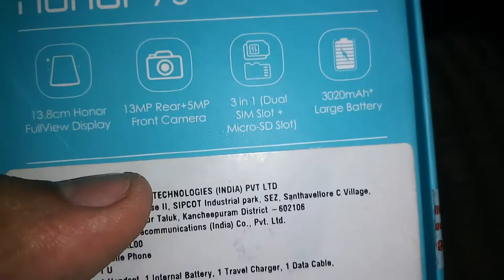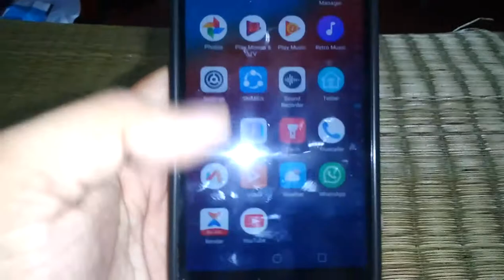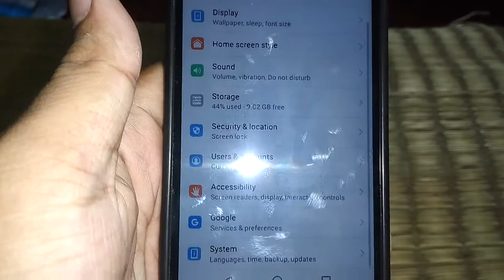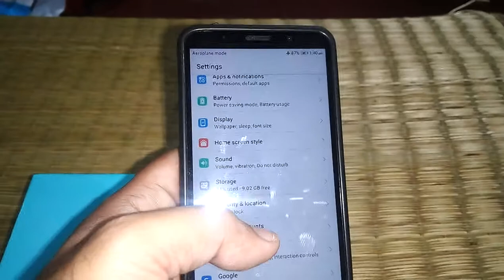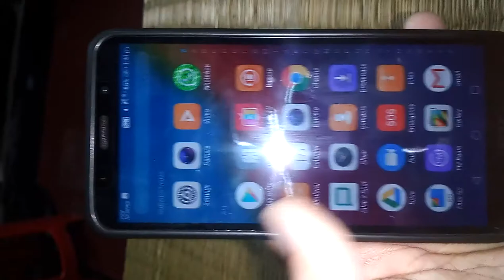Honor 7s Budget Smartphone Overview ft. My Audio Junction ll Bengali ll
Honor 7s Budget Android Smartphone Unboxing & Overview this phone sells for Rs 7K in India and has a 5.45" HD+ Screen in 18:9 aspect and is powered by Mediatek Quad Core processor and 2GB RAM / 16GB internal storage and a 13MP rear / 5MP front facing camera.